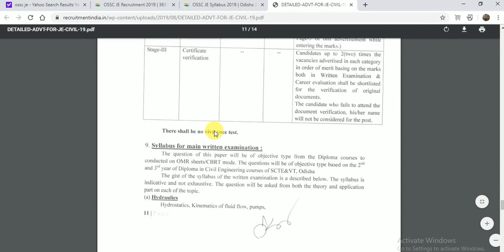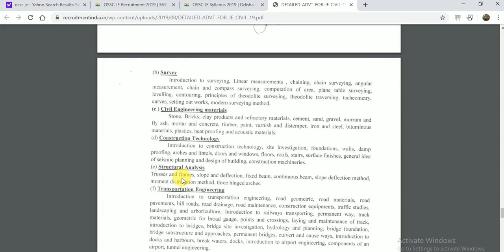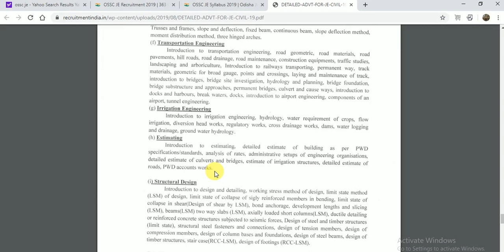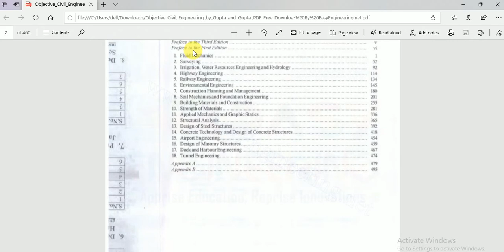OSSC CIVIL ENGG INTRODUCTION CLASS IN ODIA SGUPTA &GUPTA BOOK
IT HAS VERY USEFUL WHO HAVE PREPARED IN OSSC JE IN 2019 . THIS IS PROVIDED ALL SYLLABUS QUESTION AND ANSWER
SHARE NOW.